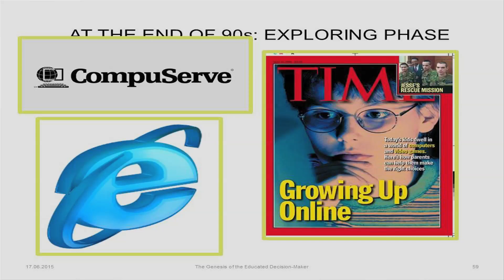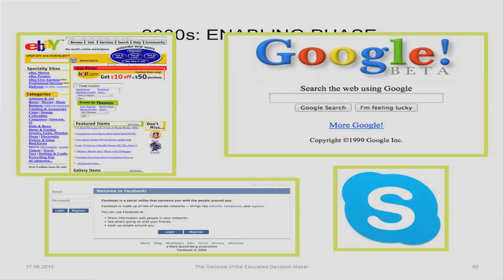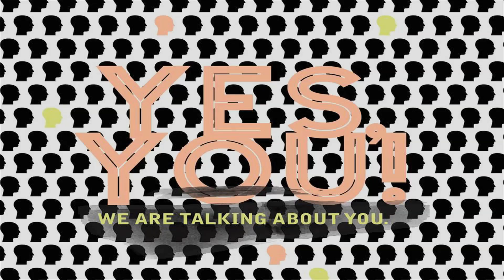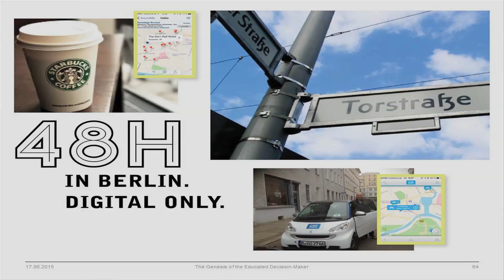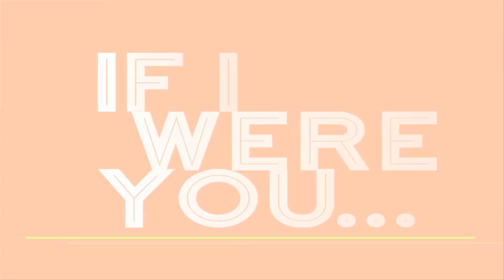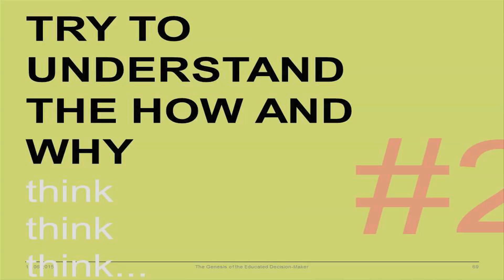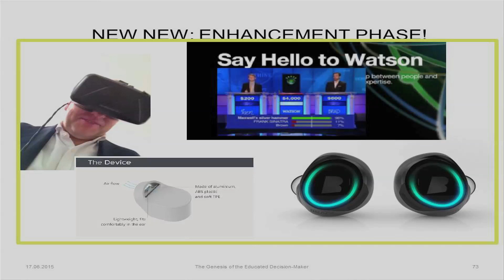The educated decision maker | Karl Krainer | TEDxYouth@Haileybury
Karl Krainer is the founder and ‘Chief Thinker’ of the consultancy firm Gedankenfabrik. He calls on many years of experience working for Proctor & Gamble, Coca-Cola & Schweppes as well as internet giants Google and eBay, where he acted as an intermediary between the offline and online worlds. He holds an MBA from Tulane University in New Orleans. The talk about the ‘Educated Decision-Maker’ addresses the ongoing evolution from the re-active consumer to the educated decision-maker (EDM). The EDM is a well-informed person, a sophisticated decision-maker and a self-confident doer. His talk has huge implications for all of us as we move into the ‘post-digital’ age. Haileybury Habits: Innovative, Courageous, Inquisitive

Haileybury parent